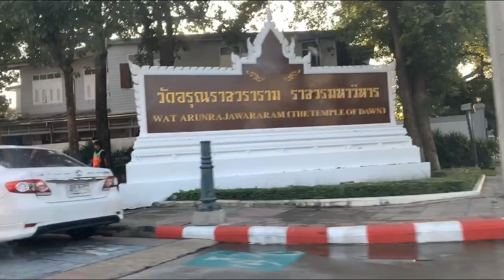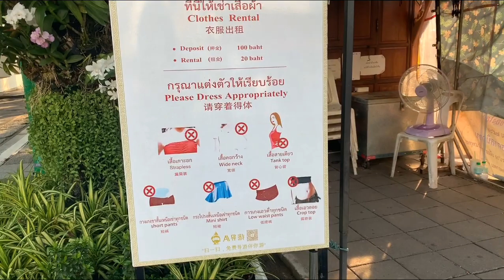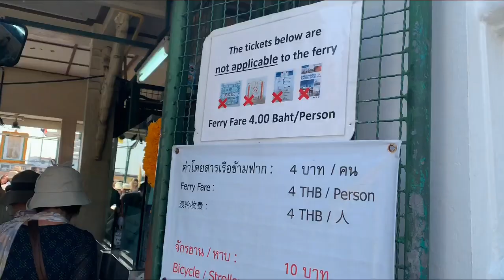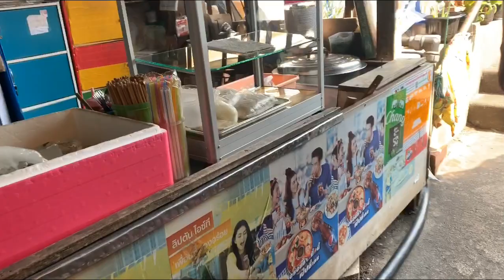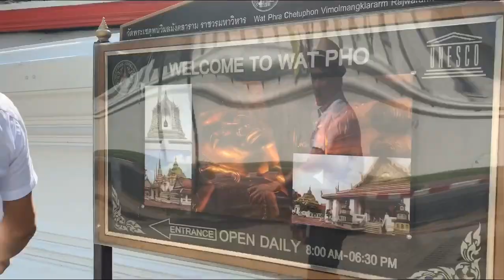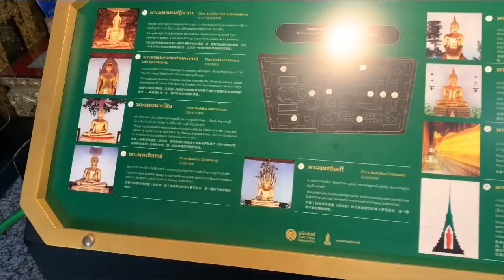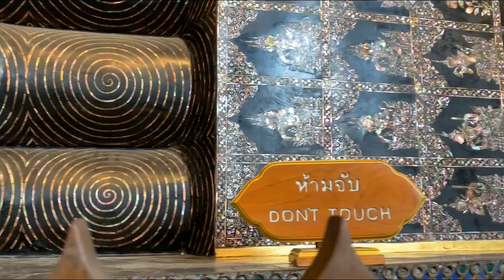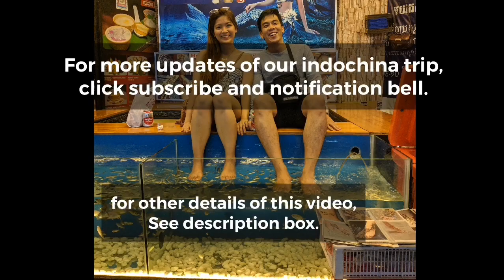INDOCHINA VLOG DAY 4: THAILAND - WAT ARUN AND WAT PHO TOUR | TOURIST SPOT IN THAILAND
DIY Tour:

W A T  A R U N
Address: 158 Thanon Wang Doem, Wat Arun, Bangkok Yai, Bangkok 10600, Thailand

W A T  P H O
Address: 2 Sanam Chai Rd, Phra Borom Maha Ratchawang, Phra Nakhon, Bangkok 10200, Thailand

M U S I C :

~ Tropical - IKSON
~ My Girl - IKSON
~ Coastal - IKSON
~ Alive - IKSON
~ Carefree - Kevin Maclead

Connect with meeeee!

Love,
Lizcel Santos
Indochina (THAILAND-CAMBODIA-VIETNAM)